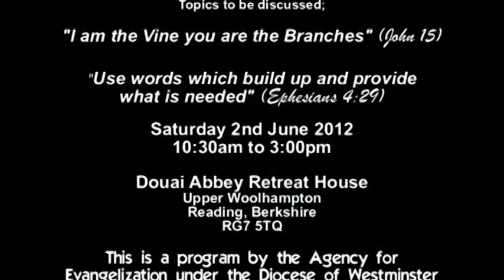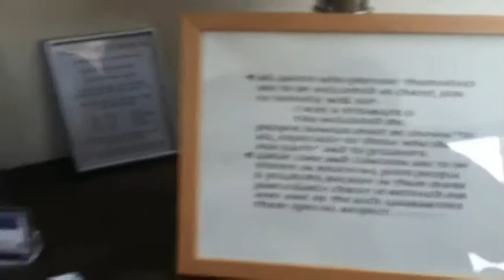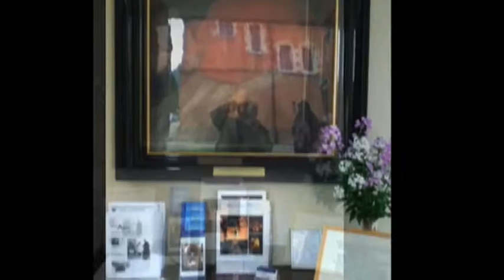EFLondon retreat at Douai Abbey, Reading Berkshire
This is an Adult Formation program of the Diocese of Westminster conducted by Fr. John Ferrell OP on June 2, 2012 with theme "Jesus as Model of Servant-Leadership in Lay Ministry"